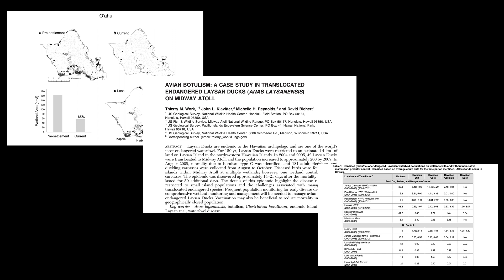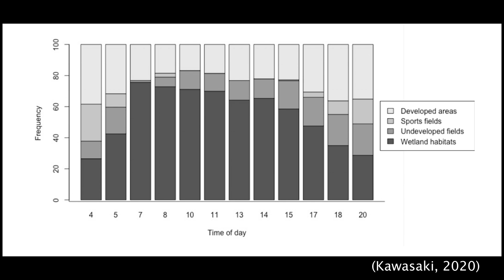Birding Hawaii: The Aeʻo (Hawaiian Stilt)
If you'd like to learn more about the Ae'o, check out these sources:

The graphs regarding predation, habitat loss, and avian disease come from the following sources:

Consider reporting your sightings to ebird.org, a database of global bird sightings!